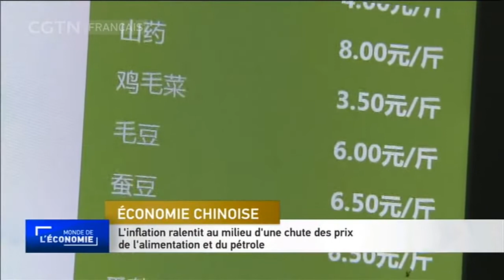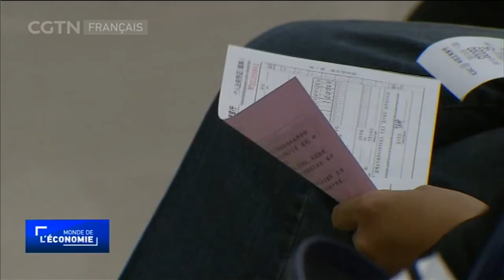L'inflation ralentit au milieu d'une chute des prix de l'alimentation et du pétrole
Du côté de l'économie chinoise, la Chine a présenté divers ensembles de données économiques majeures au cours du week-end. Les niveaux d'inflation du pays se sont assouplis en novembre grâce aux baisses des prix du pétrole et de l'alimentation.